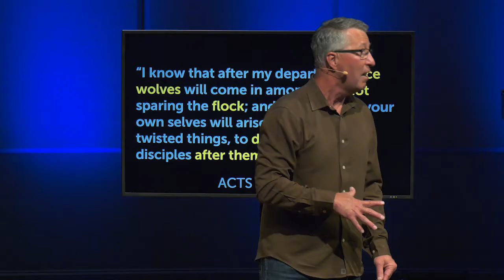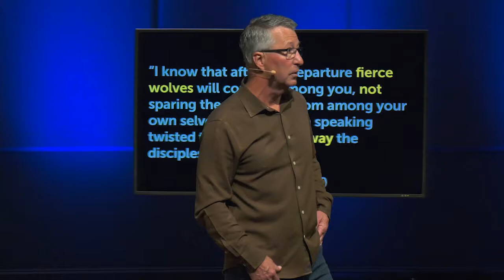Is Jesus really with me during times of trials and suffering?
For the believer, Jesus is always with you during times of despair and hardship.